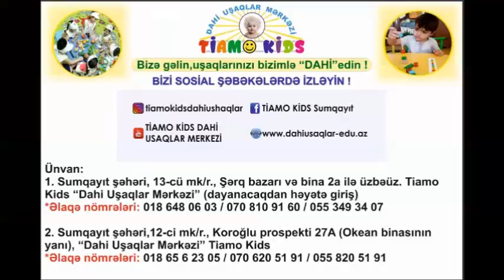''Mini bağça'' proqramında ''İngilis dili'' dərsindən görüntülər.